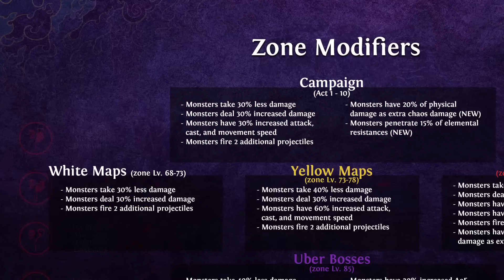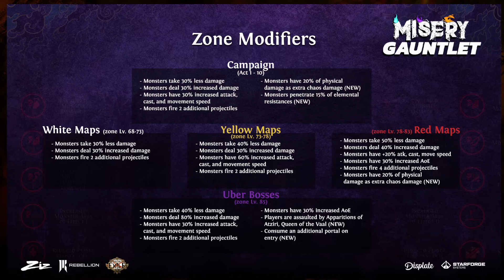Hardest Gauntlet to DATE?! - Podcast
This is a bi-weekly Path of Exile podcast we'll be usually doing on DM's Twitch channel

Special thanks to Zizaran for coming! Check him out HERE! @Zizaran

FOLLOW GHAZZY!